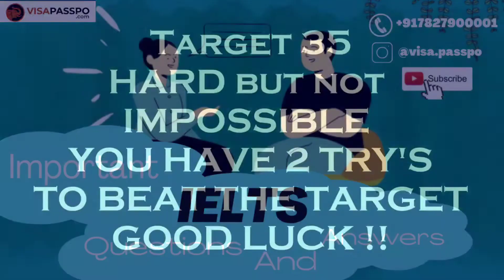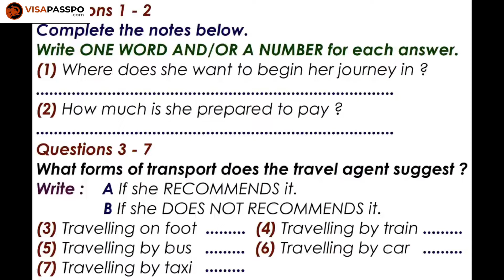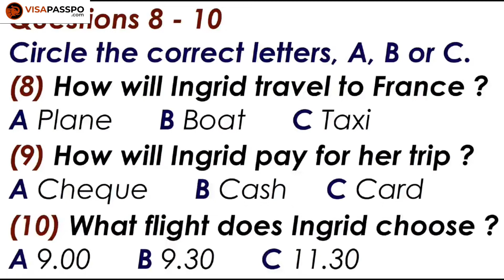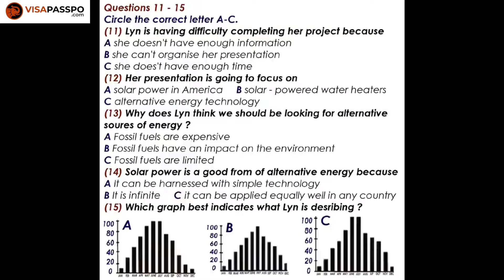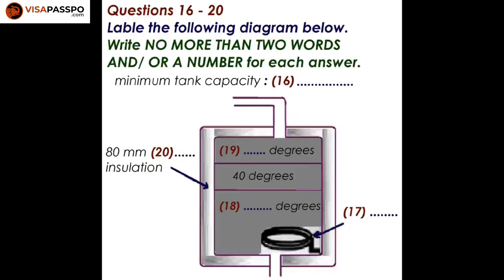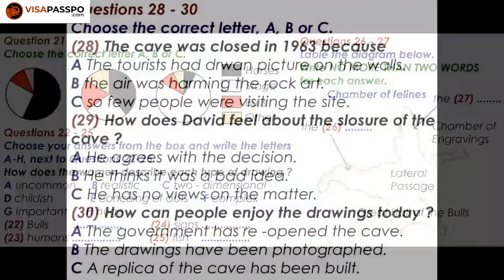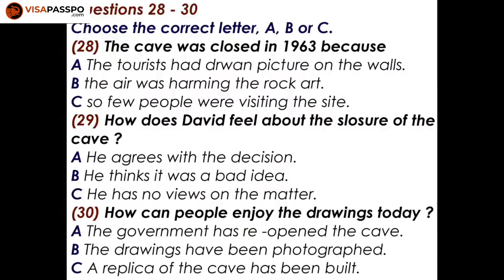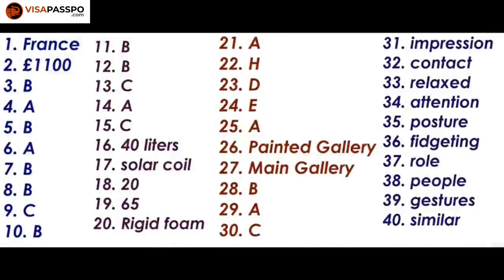NEW IELTS LISTENING TEST 4 June 2022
Want to Crack IELTS.
Book your free demo with us.